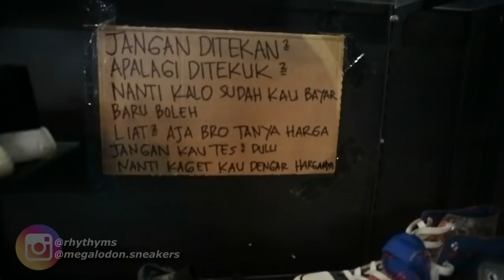BERAPA HARGA SNEAKERS ADIDAS NMD ⁉️ THRIFTING SNEAKERS BEKAS ORI ‼️ | TSChapter.19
why the Adidas NMD so popular ? kenapa harga Adidas NMD mempunyai compare yang sangat jauh ? di video ini akan dijelaskan perbedaan mengenai harga Adidas NMD.

Regards : Wey90s Thumbs up !